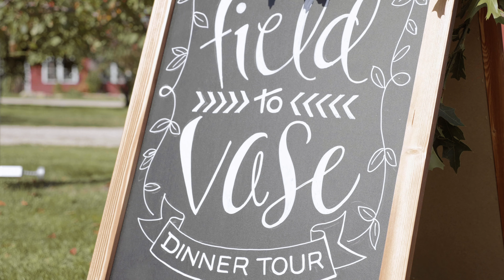2018 Soldiers Grove Field to Vase Dinner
Our Soldiers Grove, Wisconsin dinner boasted the largest dinner to date with 200 guests at the table.  Held at Star Valley Flowers, farmer John Zehrer hosted this stunning event with gorgeous designs created by Greg Campbell and Erick New of Garden District.